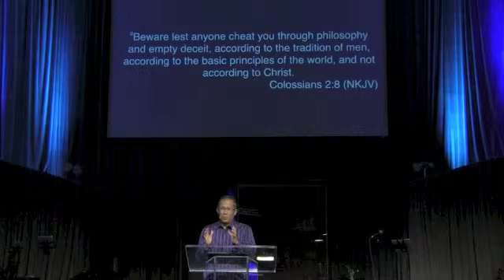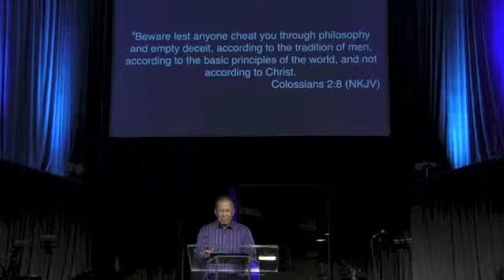Pastor Paul Tan - July 5, 2015 - City Blessing Church of Walnut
Pastor Paul Tan preached at City Blessing Church of Walnut, CA, USA. Cityblessing.org